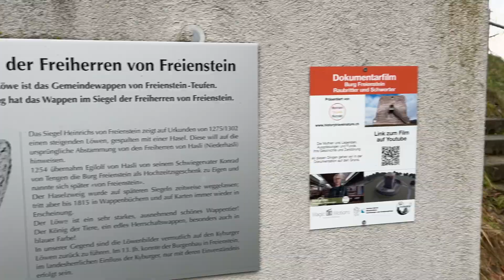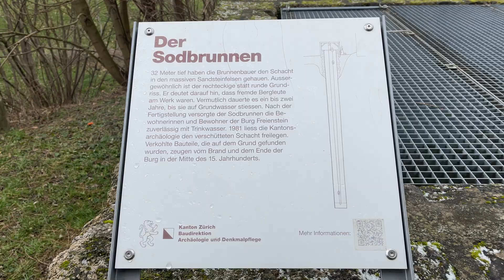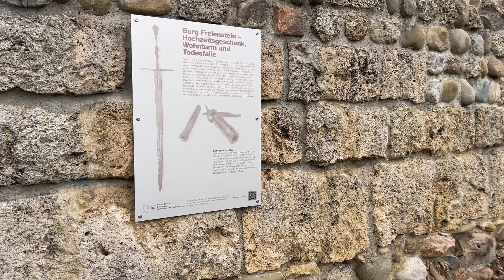Mystic medieval castle ruins Freienstein near Bülach & Embrach | Canton Zurich, Switzerland 2023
The ruins of Freienstein Castle, also called Alten-Teufen Castle, is the ruin of a hilltop castle at 460 meters above sea level in the municipality of Freienstein-Teufen in the canton of Zurich on a hill above a vineyard.
The castle was built around 1250 by a baron of Tengen. In 1254 Conrad de Tengen gave it to his daughter Ita and her husband, Baron Egolf von Hasle (also Egilolf de Hasli). In this context the castle is mentioned in documents for the first time. Egolf and his descendants now called themselves Barons of Freienstein. Thus the village also received the name Freienstein. The hazel branch in the (new) coat of arms refers to the descent of the barons of Hasli, the lion probably goes back to the Kyburg lion.
In 1302 Egolf sold the Meierhof Freienstein to the monastery of Töss with the consent of his sons Heinrich and Johannes. This Heinrich was married to Nertha von Tüfen, in 1282 he was land judge in the Zürichgau and died after 1314.
In 1334 or 1338 the castle was apparently destroyed by citizens of Zurich, but was rebuilt afterwards. In 1360, with Johannes von Freienstein, the Freienstein family died out in the male line. After that, the castle changed hands several times. In 1436 the knight Herrmann Künsch from Schaffhausen was the owner of the castle. Since he had captured a man from the county of Kyburgern in 1443, Winterthur and Diessenofer under the bailiff and later mayor of Zurich Heinrich Schwend marched in front of the castle and burned it down. The prisoner was forgotten in his dungeon and suffocated in the smoke.
In 1485 knight Felix Schwarzmurer acquired the castle. After his death in 1492 the ruins came to Hans Erhart and Urban zum Thor von Teufen. In 1600, the jurisdiction and lordship of Teufen came to the Zurich von Meiss family, in whose possession it remained until it was sold in 1838. The last owner was Lieutenant Colonel Gottfried von Meiss-Trachsler (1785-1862). In 1975, the von Meiss-Trachsler community of heirs donated the ruin to the Canton of Zurich. Thanks to a donation by Franz Xaver Arnet, a friend of the castle, and contributions from the federal government, the canton and the municipality, the ruin was conserved in 1976 and placed under the protection of the Swiss Confederation.
In 1806, a large part of the castle stones were quarried and used to build the Töss Bridge.
The sod well west of the tower was discovered in 1968. In 1981/82 it was completely excavated. From the bottom of the castle moat, the builders had driven a shaft of 2.30 by 2.40 meters side length and 26.40 meters depth into the molasse rock. Tufa blocks at depths of 10 and 15 meters show that the shaft was walled up to the level of the base of the tower. The total depth of the well is 33.5 meters.
The legend about the end of the castle
One winter day, the beautiful daughter of a free man from Embrach, a respected and influential man, went to visit some acquaintances. While doing so, she forgot the time, and she could not start her return until after nightfall. She had to march through the dark forest and suddenly she realized with horror that she was being pursued by a hungry wolf. However, she was able to get to safety in the Kymenhof. After a young lad there offered to accompany her home, the two fell in love and promised to be faithful to each other. At that time, the robber baron of Freienstein also knew about the beauty of the girl. He wanted to have the girl in his castle, but got a refusal every time. One day, when the girl was alone in the forest looking for firewood, the robber baron came and wanted to persuade her again to come with him to the castle. She refused and the knight put her on his horse and took her to his castle where she had to submit to his will. Her father tried to free his daughter with a clever trick - he let himself be hired by the robber baron as a Swabian falconer - and he succeeded. But he himself was discovered by the knight and thrown into the dungeon. The daughter immediately alerted her father's most influential friends in Kyburg Castle. The Landgrave of Kyburg immediately went to the castle of Freienstein with a troop of heavily armed warriors to free her father. After a siege, the castle tower was set on fire and the fortress was taken.
Equipment I Use
►Gimbal Stabilizer
►External Hard Drive
English title: Mystic medieval castle ruins Freienstein near Bülach & Embrach | Canton Zurich, Switzerland 2023